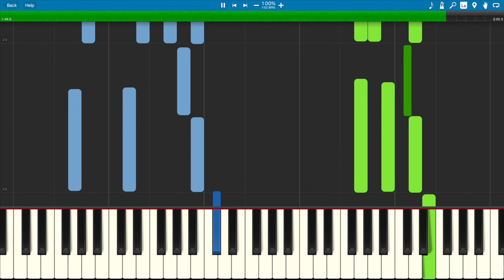Canon in D (Easy Piano Duet)